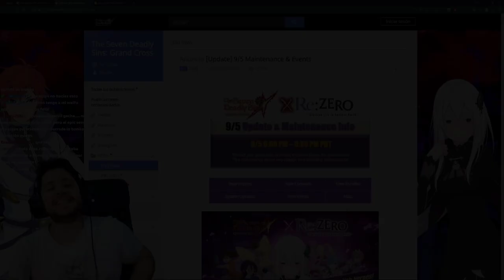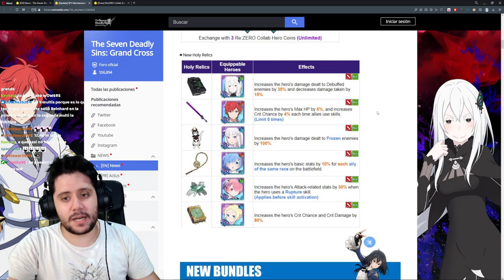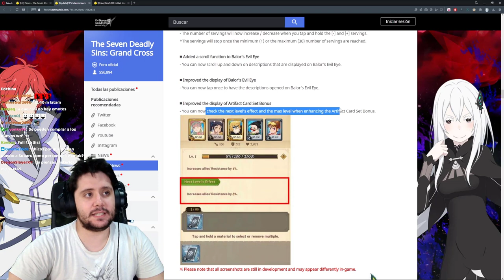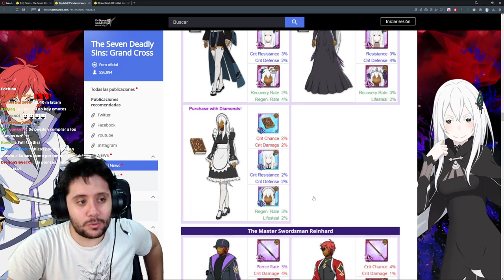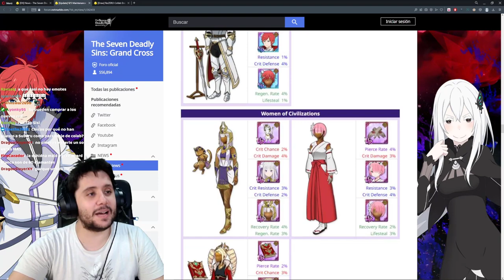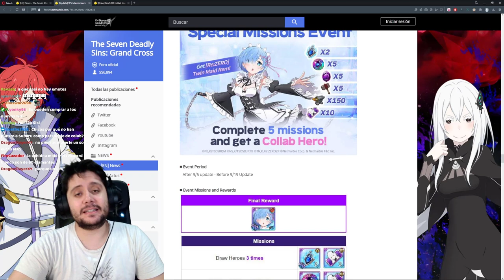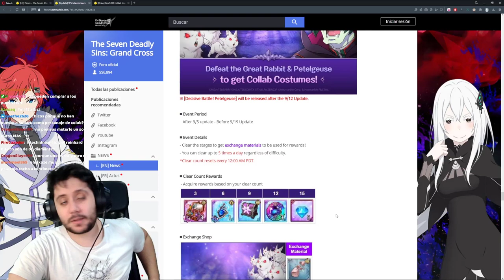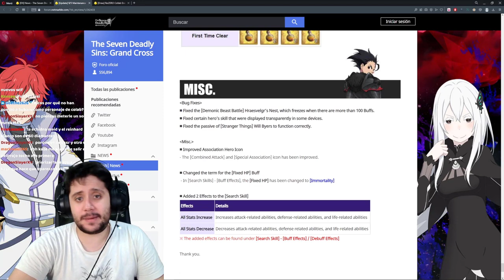TODO lo que trae la COLABORACIÓN de RE:Zero! | 7DS Grand Cross